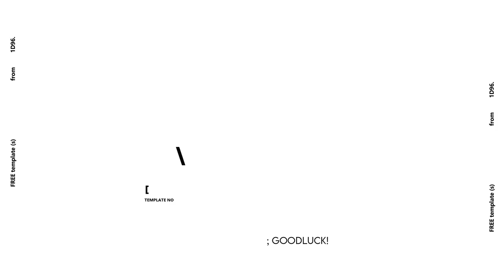cute aesthetic Intro & Outro templates (with little bunnies) | FREE FOR USE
free cute aesthetic Intro & Outro templates + little bunnies!